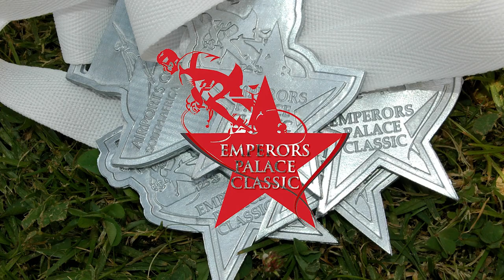EMPERORS PALACE CYCLING CLASSIC PROMO VIDEO | 27 MARCH 2022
The Emperors Palace Road Classic returns on 27 March this year proudly hosted by Emperors Palace and De Villiers National Cycling (Pty) Ltd in conjunction with the Ekurhuleni Metro Police Department.